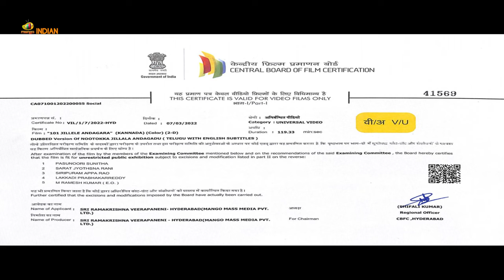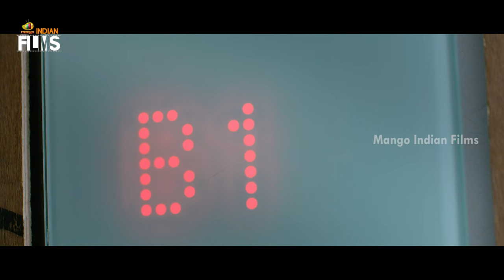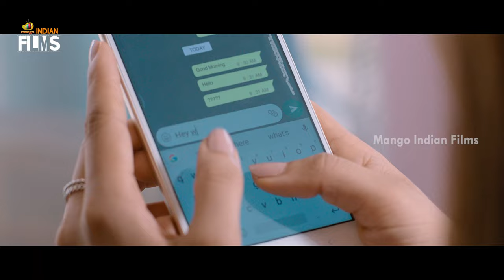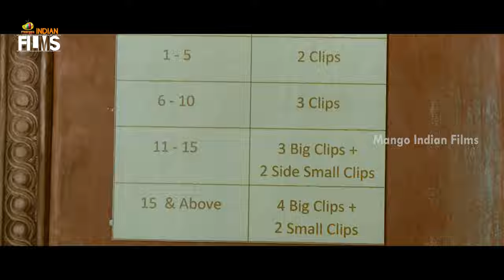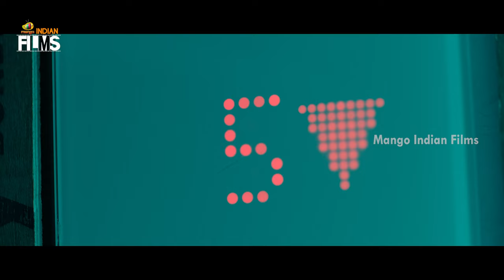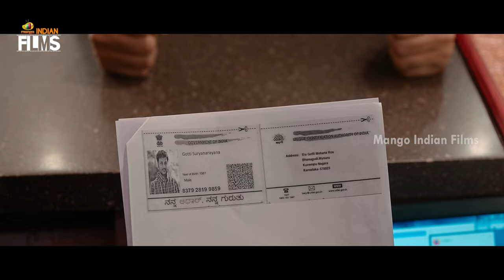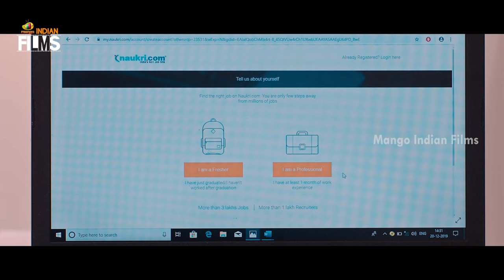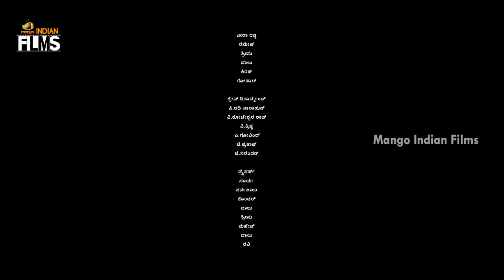Nootokka Jillala Andagadu 2022 Latest Full Movie 4K | Srinivas Avasarala | Ruhani Sharma | Kannada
Nootokka Jillala Andagadu 2022 Latest Full Movie 4K on Mango Indian Films. NootokkaJillalaAndagadu (101 Jillala Andagadu) latest Kannada movie ft. Srinivas Avasarala and Ruhani Sharma. Music Composed by Shaktikanth Karthik. Directed by Rachakonda Vidyasagar. Produced by Shirish, Y Rajeev Reddy & J Saibabu Under Sri Venkateswara Creations & First Frame Entertainments. Presented by Dil Raju and Krishna Jagarlamudi.

Synopsis :

A young man facing premature baldness goes to great lengths to hide his condition from the woman he likes. However, his life turns into a mess when the truth gets revealed.

Happy Watching!